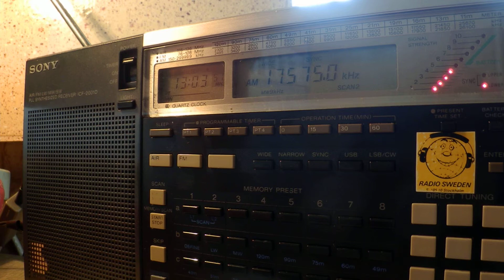15 05 2014 BBC in Uzbek to CeAs 1302 on new 17575 Kranji, ex 17510